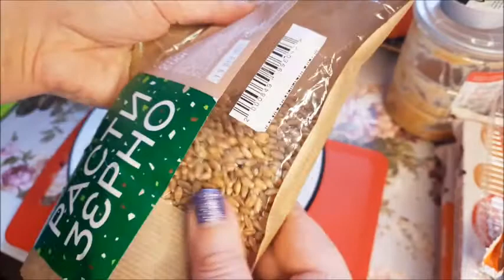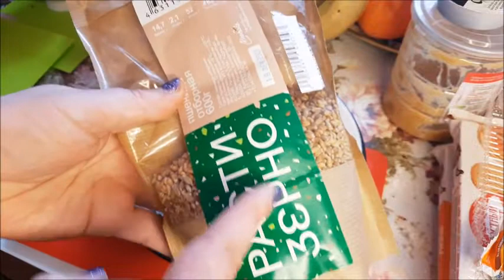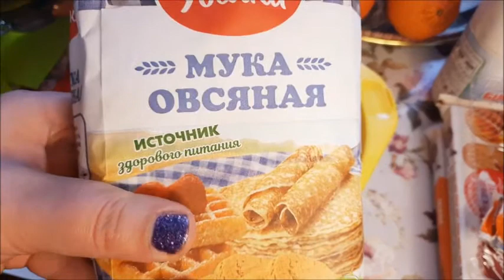НАТУРАЛЬНЫЙ ЛЕЧЕБНЫЙ ХЛЕБ ИЗ ПРОРОЩЕННОЙ ПШЕНИЦЫ,ДЕЛСЮ РЕЦЕПТОМ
Приготовила вкусных хлеб из пророщенной пшеницы, делюсь простым рецептом.